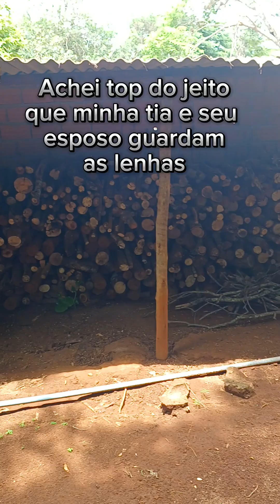VLOG:🏕💚Um dia na chácara da Minha TIA SEBASTIANA❤️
Hoje dia 07/10/2023 💚🏕🇧🇷
Bela vista de Goiás,foi mais que especial,passamos o dia inteiro na chácara de tia Sebastiana,comemos rimos contamos piadas lembramos de coisas do passado,foi um dia cheio de alegria,fomos na nossa amiga Kassia que sempre nos recebe com muito amor e carinho e nos presenteia com suas plantações, limoes,bananas,cebolinha e muito mais e sem contar que nos dá muita JABOTICABA😍💜💜